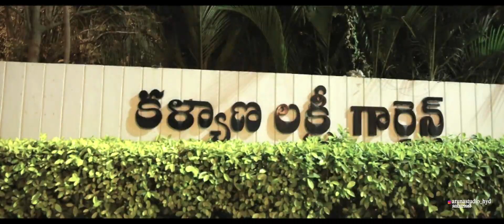Manaswi Marriage Teaser 💑